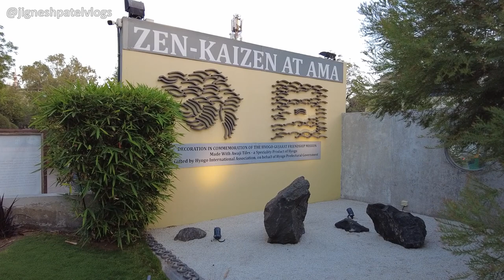Zen Kaizen Garden | AMA Ahmedabad | અમદાવાદમાં જાપાનીઝ ગાર્ડન | Gujarat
ZEN-KAIZEN AT AMA is a Joint Endeavour of the Japan Information & Study Centre at the Ahmedabad Management Association (AMA) and the Indo-Japan Friendship Association (IFA), Gujarat supported by the Hyogo International Association (HIA), Japan to promote the Kaizen Spirit of 'Forever in Pursuit for Excellence and Japanese Soft Skills &
Business Culture.
In appreciation of the pioneering role played by AMA and IF in nurturing the Sister-State Alliance between Hyogo and Gujarat, on behalf of the Hyogo Prefectural Government, the Hyogo International Association dispatched as a Gift to AMA a Shipment of artistic and decorative Awaji Tiles, a Specialty Product of Hyogo, for use in the Garden Project Pavements, Gazebo and Wall. Zen-Kaizen at AMA graciously acknowledges this magnanimous gesture to further the Hyogo Gujarat Friendship Mission.
Set up with the Vision of facilitating Meditative Learning in the Scintillating Ambience of a Kaizen Hall and Gorgeous Elegance of a Traditional Japanese Zen Garden, Zen-Kaizen at AMA showcases several elements of Japanese Art, Culture, Landscape and Architecture unfolding Japan in its Vibrant Colour and Splendour!

Price of Zen Garden / Zen-Kaizen at
AMA
Rs. 50 per person including tax - It is the same for Child and Adult
It will remain open Friday, Saturday and Sunday.
It allows only for 30 Mins based on the slots given below.

Timeslots are
-   5:45 PM to 6:15 PM
-   6:15 PM to 6:45 PM
-   6:45 PM to 7:15 PM
-   7:15 PM to 7:45 PM

How to book Zen Garden or
Zen-Kaizen
Step 2 - Select Date & Timeslot
Step 3 - Select Persons
Step 4 - Press next and go to cart.
Step 5 - Review and Pay
Step 6 - Download receipt
Step 7 - Go to Zen garden and Enjoy

Location of Zen Garden or Zen
Kaizen. Its in AMA, Panjrapol area. Opposite of IIM Ahmedabad.